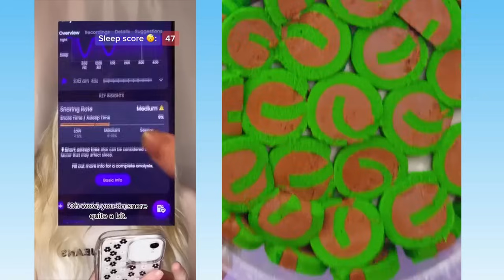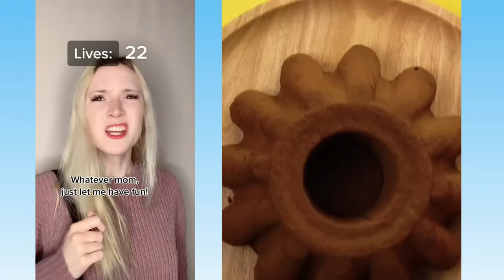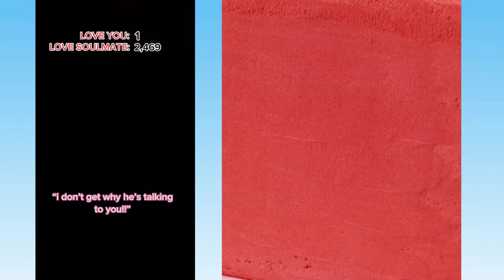💖 Text To Speech 💖 ASMR Cake Storytime || @Brianna Guidryy @Bailey Spinn || POVs Tiktok Part #54